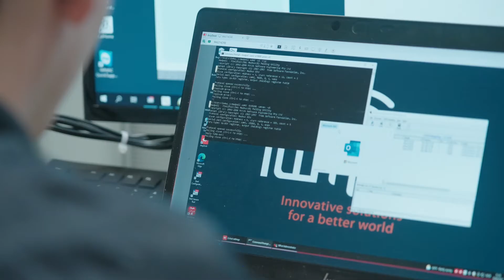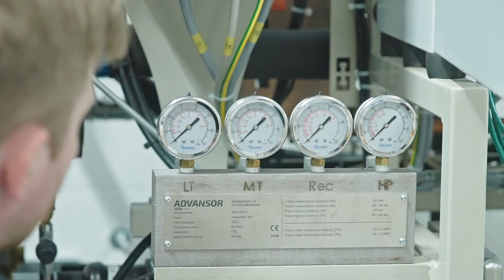Ok VM Thermo Control Nord AS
Presentasjon av lærebedrift Thermo Control Nord AS. Bedriften er lokalisert i Tromsø, Harstad og Rognan, hvor de tar inn lærlinger i Kuldeteknikkfaget.